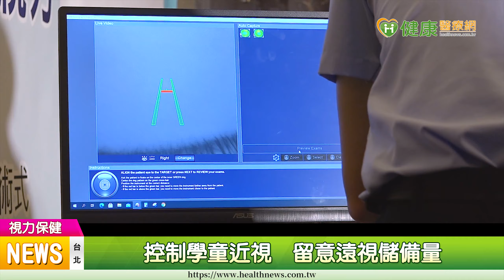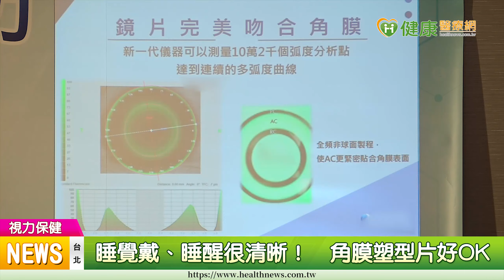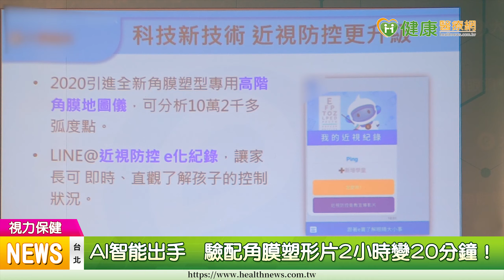【近視】線上學習成趨勢學童視力堪憂！ 驗配新科技上線助攻近視控制｜健康醫療網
【健康醫療網／記者田柏升報導】疫情來襲，使用3C產品線上學習成趨勢，學童近視問題也日益堪憂。眼科醫師蘇皓琳表示，孩子出生時眼軸長較短，有天生遠視，隨著年齡增長，眼軸長增加，「遠視儲備量」越早用光，就會越早發展成近視問題。

近視, 戴眼鏡, 角膜塑形片, 遠視儲備量, 眼科, 蘇皓琳